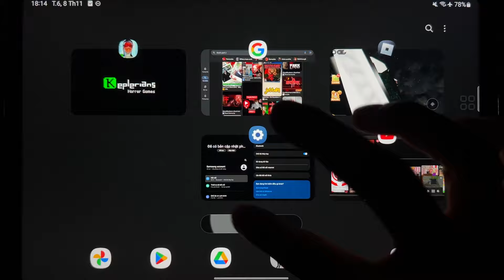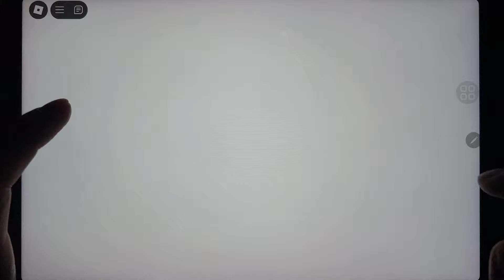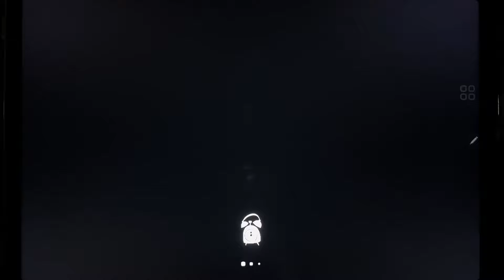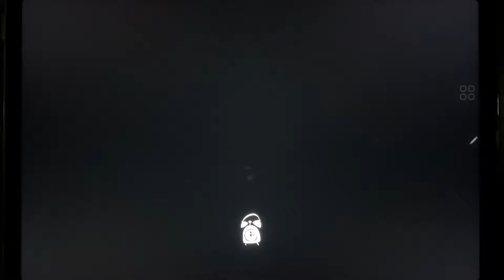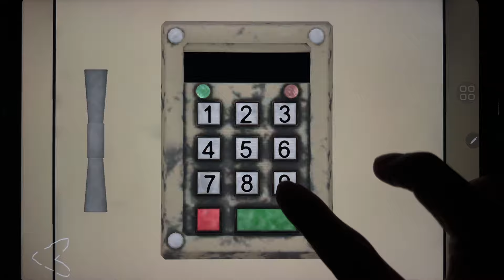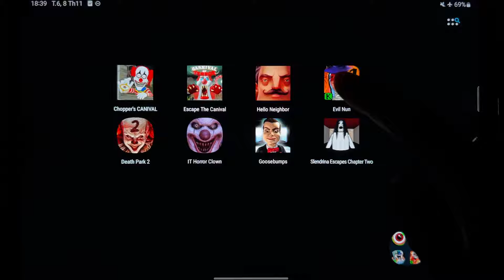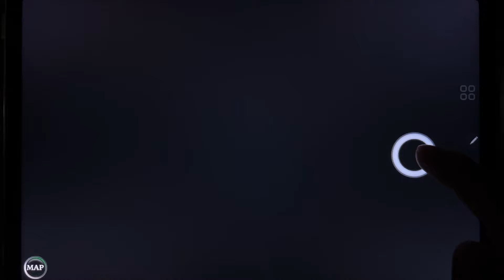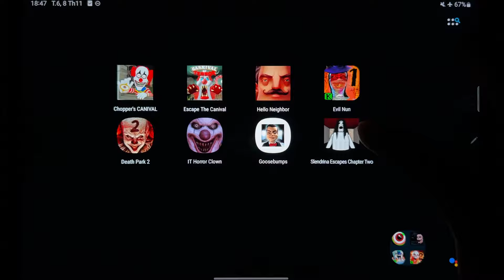Chopper's CARNIVAL, Escape the CARNIVAL of TERROR, Roblox, Hello Neighbor, Evil Nun, Death Park 2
Chopper's CARNIVAL, Escape the CARNIVAL of TERROR, Roblox, Hello Neighbor, Evil Nun, Death Park 2, IT Horror Clown, Goosebumps, Slendrina Escape Chapter Two